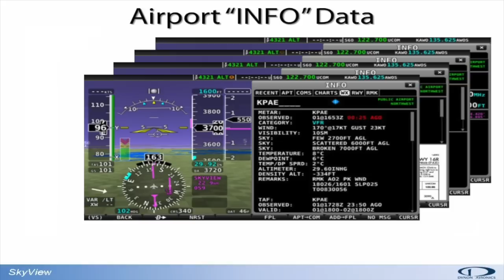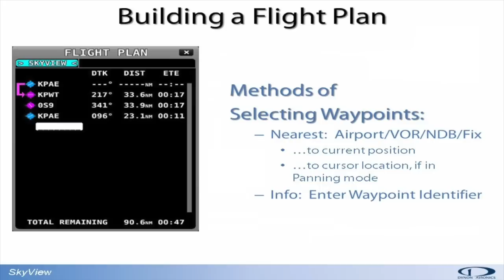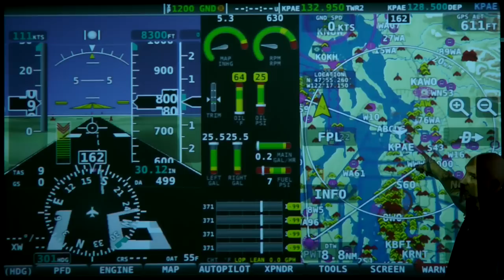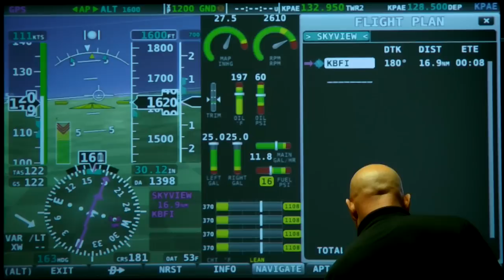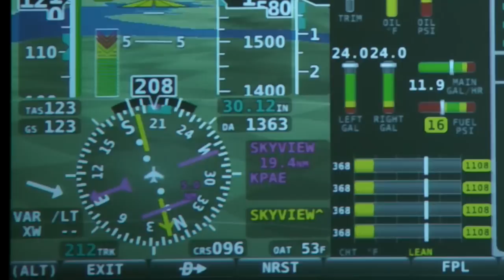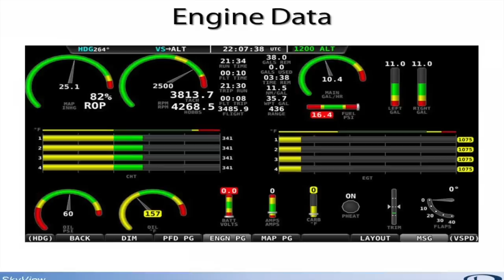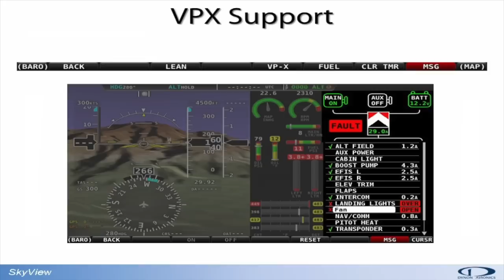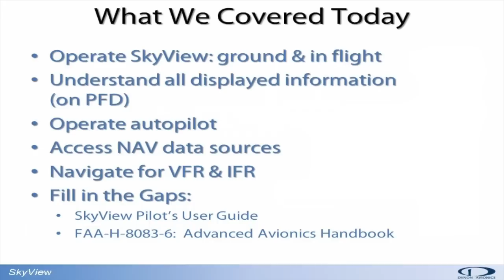SkyView Training Class, Part 6: Flight Planning and Additional Features